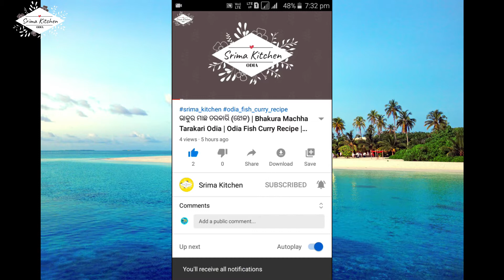ମଧୁର ମୁଗ ଖେଚୁଡି | Madhura Muga Khechudi Recipe in Odia | Srima Kitchen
Madhura Muga Khechudi is a traditional Odisha dessert that is specially prepared on Basant Panchami, Diwali, etc.
It is made on festivals and auspicious occasions Muga Dali And Suger main hummus to make it.
Ingredients but spices like green cardamom, log, cinnamon and saffron have a nice taste
And are added for fragrance. The dry fruits added to it make it even more delicious. had got
In this step by step Madura Muga Khechudi recipe, how can you make Madura Muga Khechudi easily at home?